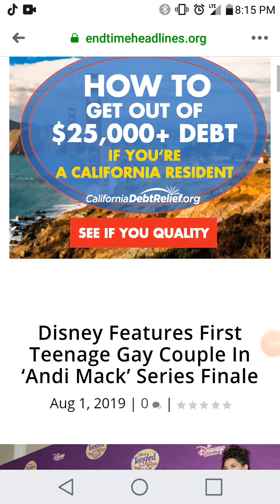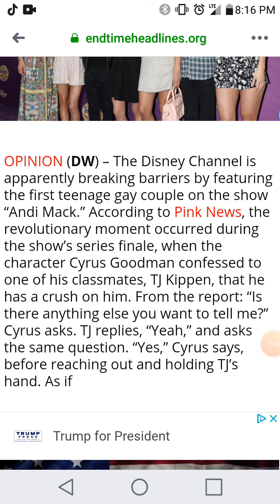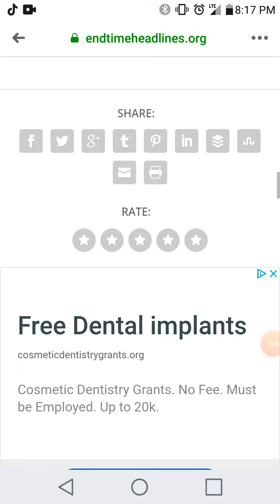Disney Features First Teenage Gay Couple In ‘Andi Mack’ Series Finale